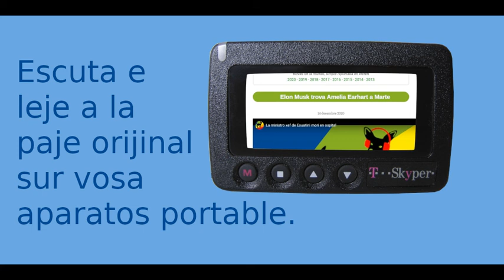Italia xerca un renovor per la solo de la Coloseo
Un article de "Aora oji" -- un blog dial en lingua franca nova (elefen o lfn) -- publicida a 24 desembre 2020 par la elefeniste Simon Davies. Per plu testos segue la lias a su. Me es sola un naror; a cada ves fa vosa propre rexerca per oteni la informa fidable. Si vos trova cualce eras, per favore lasa a me un comenta.

Un foto de un piador es par Denis Apel / flyingpixel.de / Wikipedia